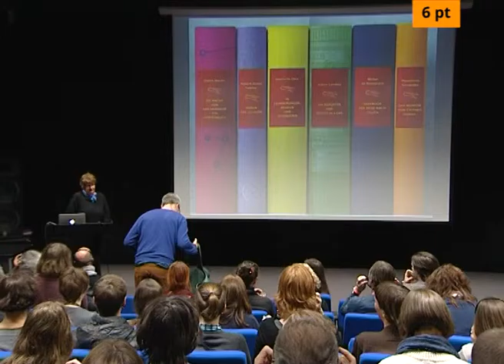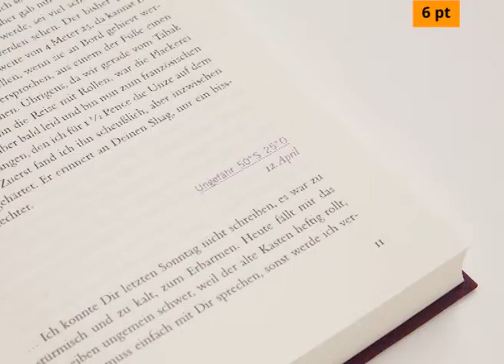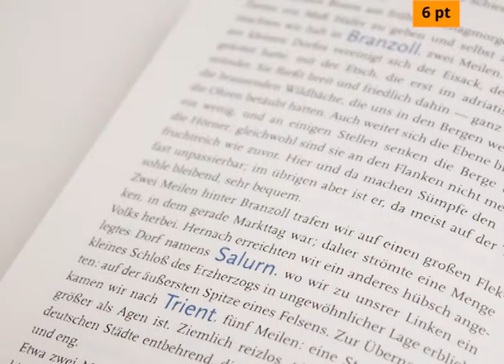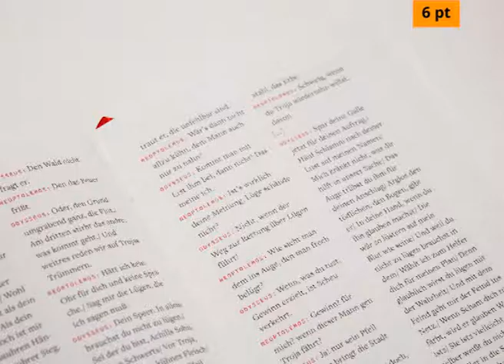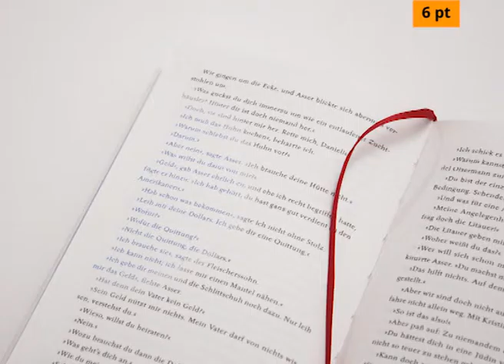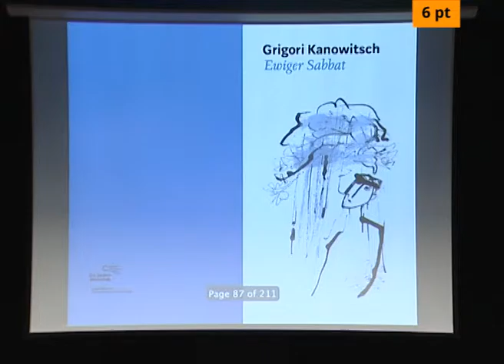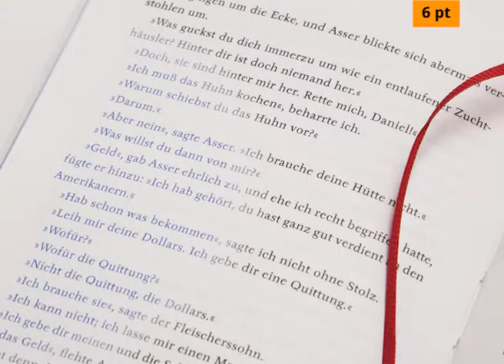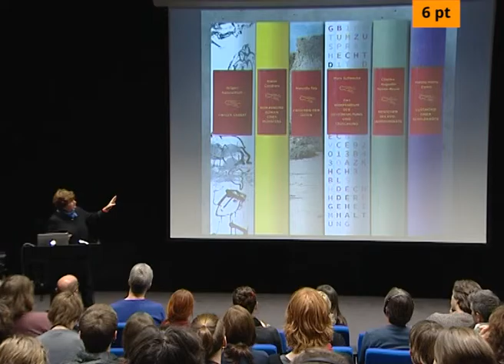(6 pt, 2014)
The 1rst editions of the Die Andere Bibliothek.
1 title every month... since 1985.
Designed by the most famous international book-designers.
6 pt conference on the art of book design and typography, 2014
Cinematographer: Giedrius Ilgūnas